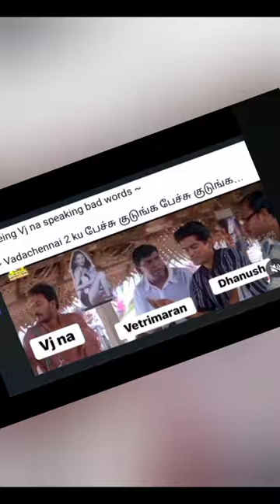leo 🥶 Trailer 🔥Memes 😂